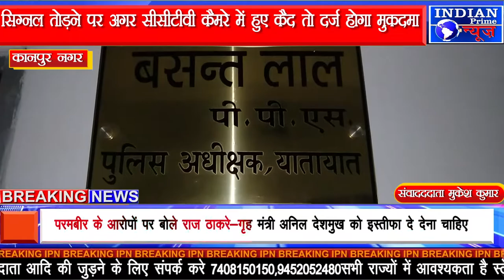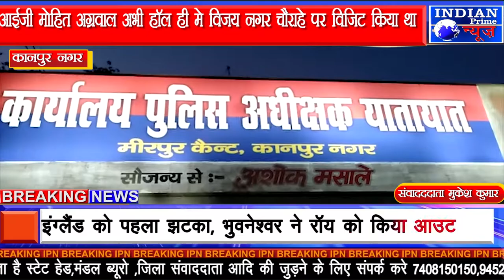IPN NEWS - सिग्नल तोड़ने पर अगर सीसीटीवी कैमरे में हुए कैद तो दर्ज होगा मुकदमा ..